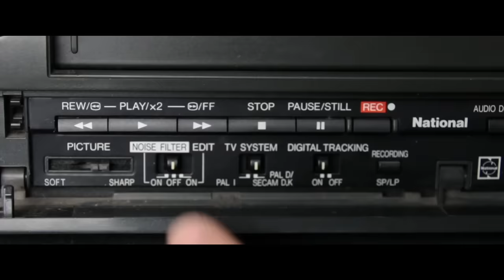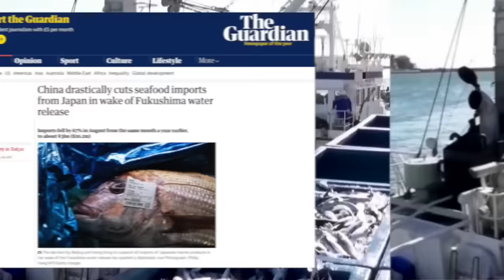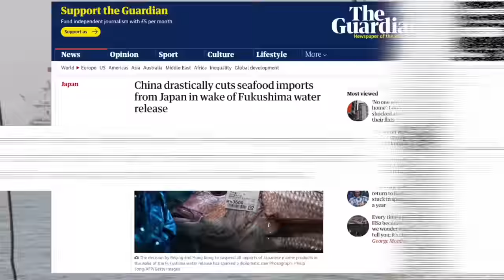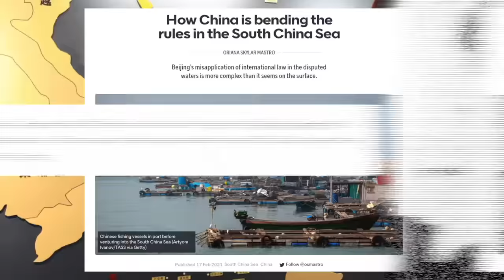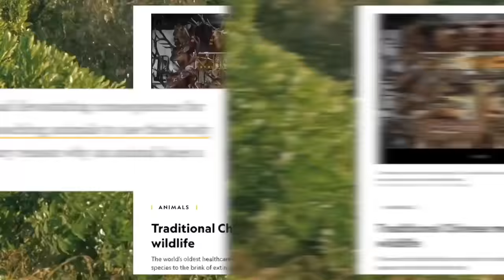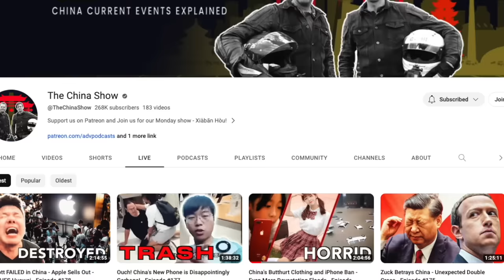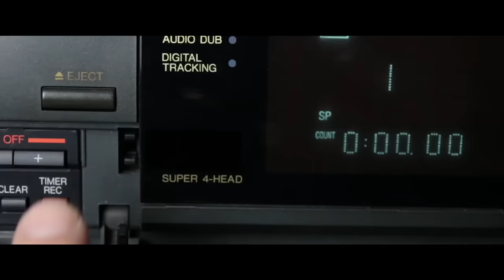China’s Toilet Paper Thieves of the Sea - What are they up to?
China's Salty Sea-faring Toilet Paper thieves are wreaking havoc in the oceans once again...

Bitcoin - bc1qxfjp2t6x5dpslv59u0jl89m6k643hcn8h2jsvp
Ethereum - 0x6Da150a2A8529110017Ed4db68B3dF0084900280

For a realistic perspective on China and world travel from an American father and a Chinese mother with two half-Chinese daughters go to Laowhy86

For a no-nonsense on the street look at Chinese culture and beyond from China's original YouTuber, join SerpentZA